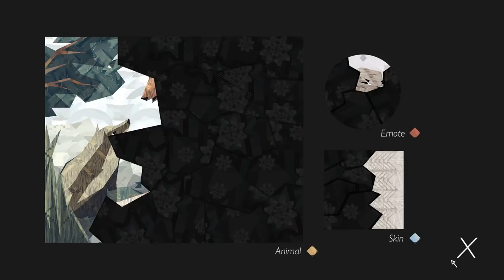Meeting a Baby Badger Named Stacy!! • Meadow with Stacy - Episode #1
🌿 Ready for Adventure...?

The wild Meadow is open and awaiting exploration from all who would wander its fields and forests...

Join Seri the Pixel Biologist as we enter into this beautiful new open world created by Might and Delight, the creators of Shelter, Shelter 2, and Paws. Where before we wandered as lost young children of the forest, pursued by dangers on all sides, we now wander safely in an open sandbox world filled with beautiful forests and gently hidden mysteries.

We take on the role of various creatures of the forest, unlocking different animals and unique patterns that they can come in, as we wander through the fields and forests in search of allies or competitors for the unique floral treasures scattered throughout the world.

Given a beautiful setting and a set of paws with which to explore it, what will we find waiting for us in the Meadow...?